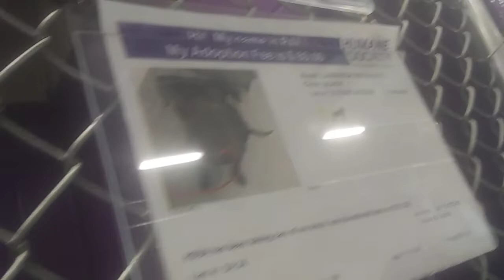HSSAZ shelter Rai 1y Pet Id maybe 8--436 kennel 24 old film 20200224 142927